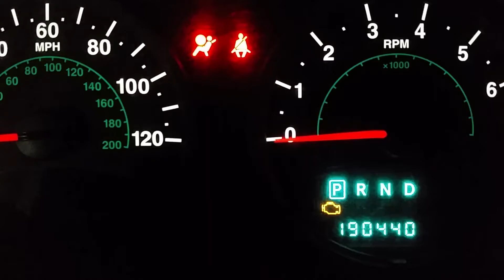December 12, 2019